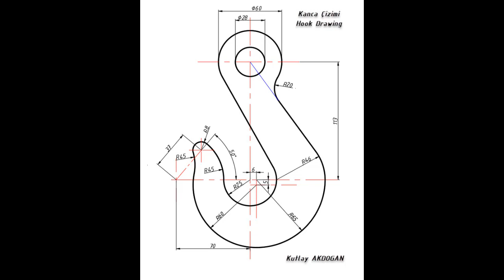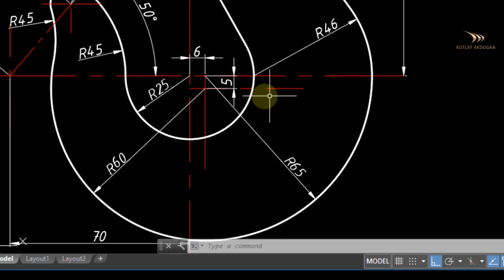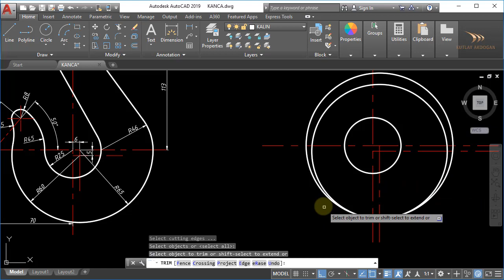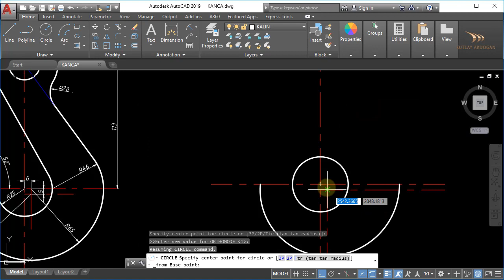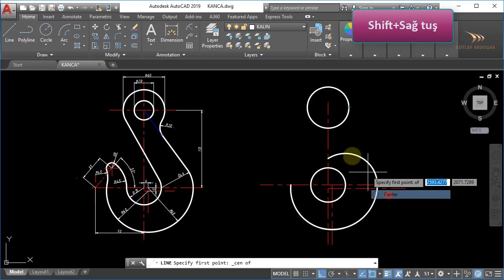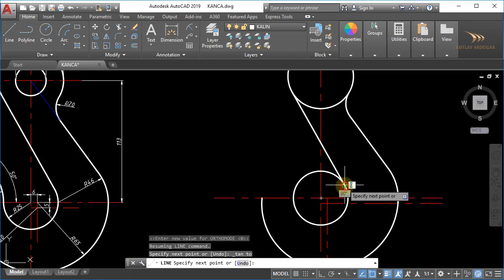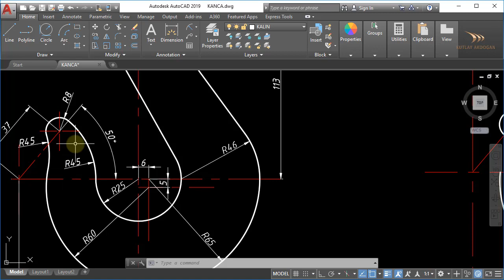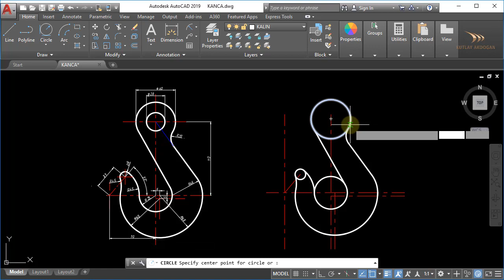AuroCAD'de Kanca Çizimi / Hook Drawing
Bu video dersimde AutoCAD'de 2 boyutlu bir kancanın çizimini anlatmaya çalıştım.Faydalı olması dileklerimle.
Kutlay AKDOGAN
Çizimin Ölçülü Resimi aşağıdaki linktedir